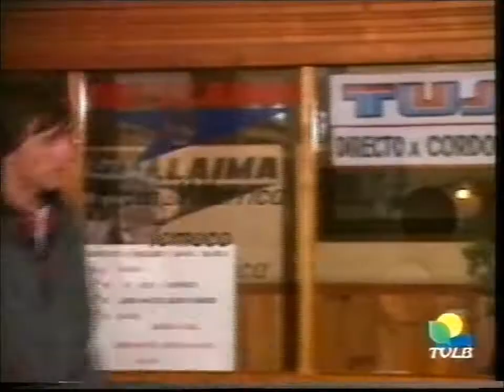Te recuerdo - Gustavo Bermúdez - Alén Luz de Luna